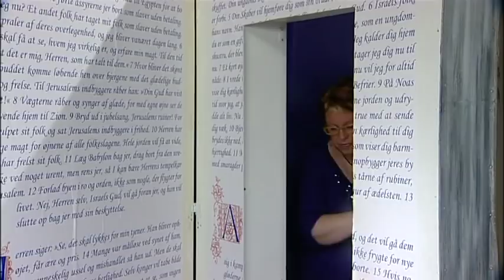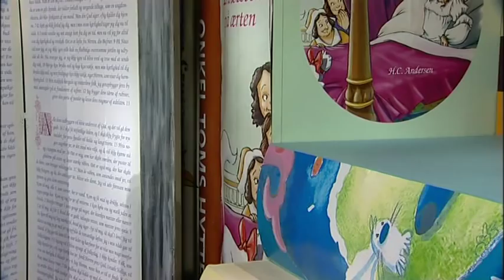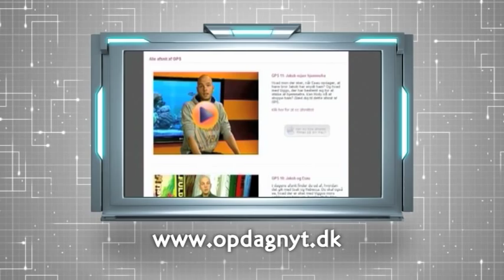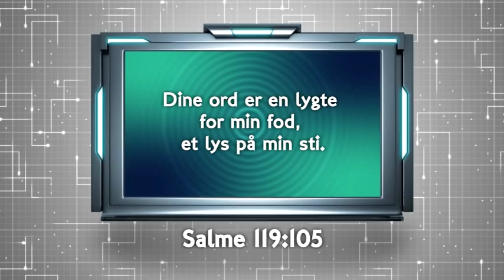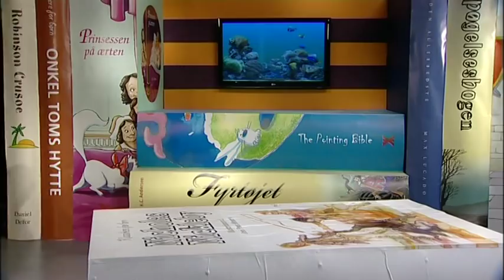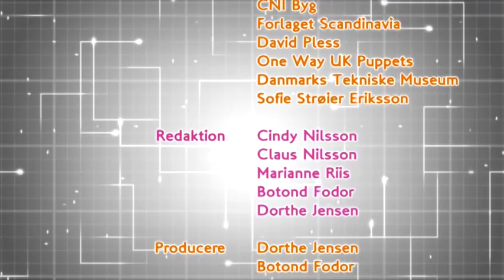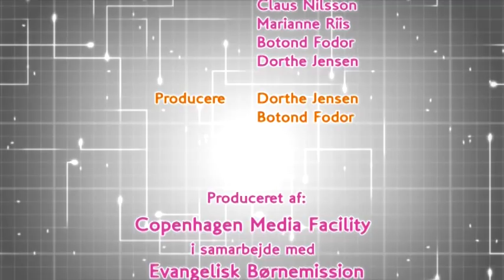GPS 22: Folket brokker sig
I dag skal du igen møde Moses og alle de folk, der er på rejse med ham. Du skal også Molly og Viggo, der er på skattejagt. Kan Viggo finde skatten og hvad gør Molly, når de møder en stor og farlig haj?